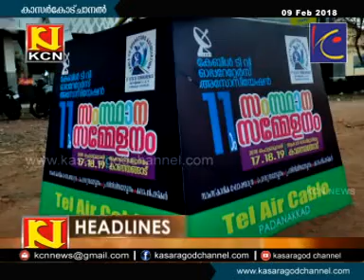KCN Kannada News 09 Feb 2018